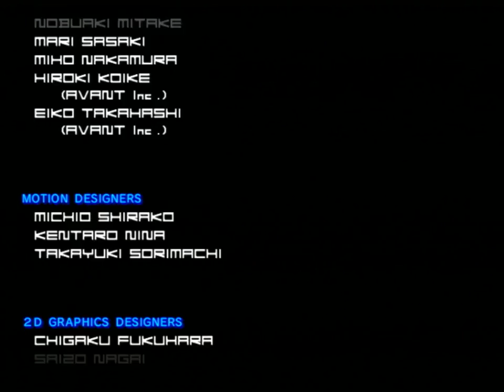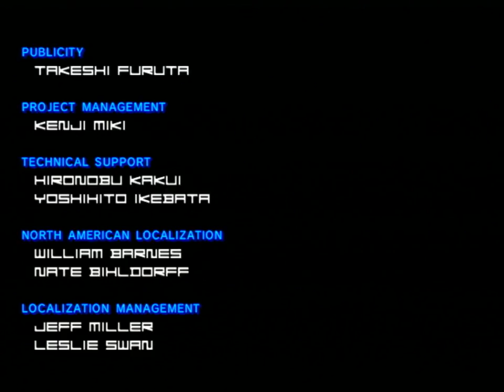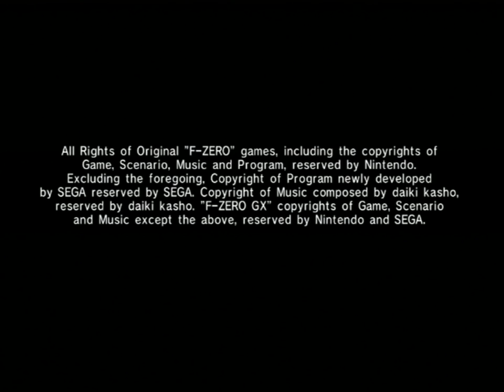F-Zero GX with Splatoon Music: AX Cup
Splatoon 1 intro music replaces the track intro music for this cup and story mode since only this cup uses it.

i'm using a modded version of GX through USB loader on Wii for this. for these vids i was using the Unleashed mod since i only had to swap some files and build a new iso.